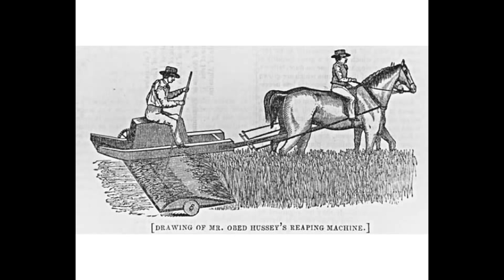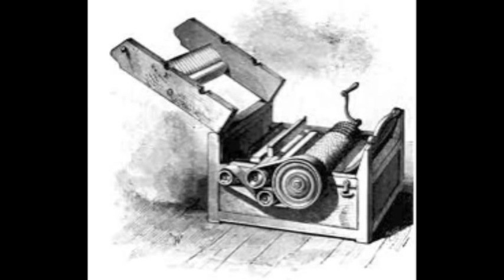Inventions of the 1800's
I had a school project...